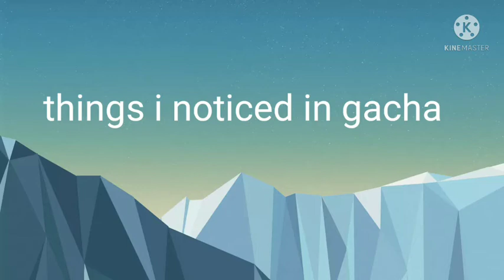Gacha is getting more sus 🤔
These are things that I found, if anybody else noticed the same things then i just want to say that i didn't copy any of your Videos 😗😊
By the way.. did you find something similar to this? 🤔